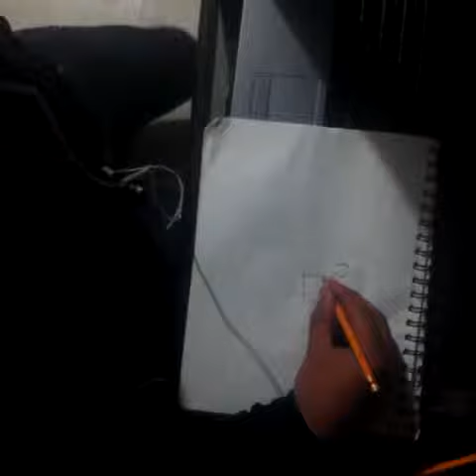Como dibujar a darkar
Un pequeño tutorial